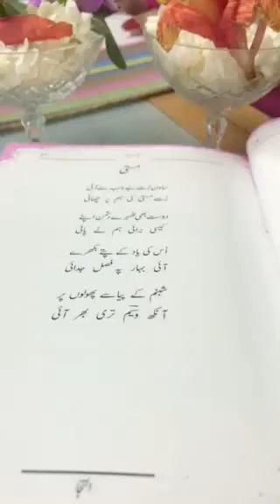Dr Wasim Ketan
Arjoo
Sawan Rut.
Copyrights